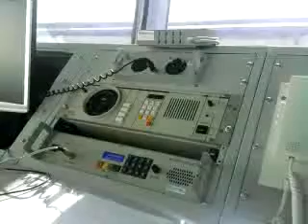Aerodrome Schönhagen (Control Tower)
Aerodrome Schönhagen (Germany)
Control Tower